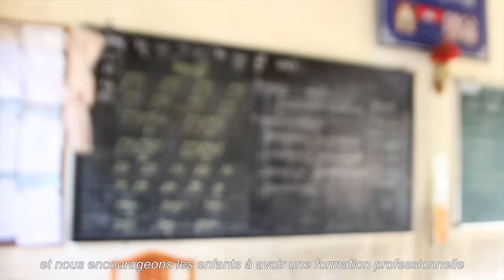Le Foyer Borey Komar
Le Foyer Borey Komar (La cité des enfants en khmer) de Phnom Penh, au Cambodge, accompagne les enfants les plus démunis. Pour soutenir le projet
Merci à Horizon Sport 2017 pour cette superbe vidéo !